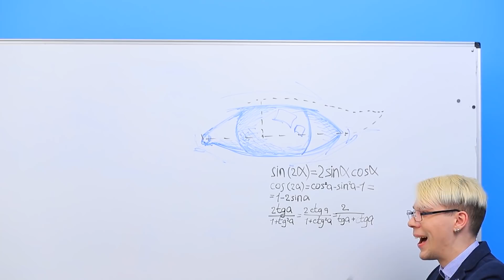Gdyby Kosmetyki Były Ludźmi! 22 Zabawnych Sytuacji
Kosmetyki których używamy każdego dnia nagle stały się ludźmi! Chcesz zobaczyć co z tego wynikło?